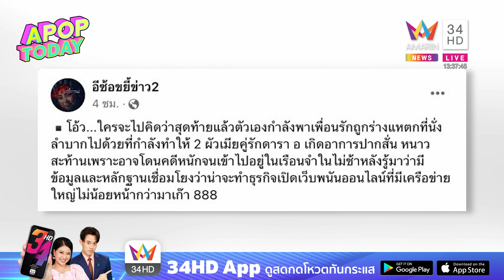"แอร์ ภัณฑิลา" ชี้แจงแล้ว! ยันไม่เกี่ยวข้องเว็บพนัน | Apop Today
หลังจากมีข่าวร้อนอักษรย่อ ดาราสาว อ. เกี่ยวข้องเว็บพนันออนไลน์ ทำให้ชื่อของพิธีกรสาว แอร์-ภัณฑิลา ฟูกลิ่น กับสามีนักธุรกิจ ไอซ์ รัชชสิทธิ์  ตกเป็นเป้าถูกโยงเอี่ยวประเด็นข่าวนี้ แถมยังมีชาวเน็ตเข้าไปคอมเมนต์ถามเจ้าตัวถึงในไอจีเกี่ยวกับเรื่องราวดังกล่าว ว่าเป็นความจริงหรือไม่ ล่าสุดเมื่อช่วงกลางดึก(16 กุมภาพันธ์ 2566) แอร์ ภัณฑิรา ได้โพสต์ ชี้แจงยืนยันว่าแอร์และไอซ์ไม่มีความเกี่ยวข้องใดๆ กับธุรกิจผิดกฎหมายเหล่านั้นเลย